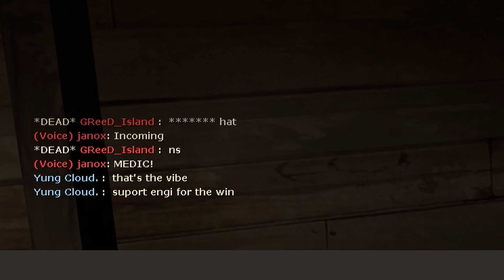TF2: Dr. Who lost his patient against teammate! | Sniper Cheater.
This is Dr Who are lost patient against teammates. Also, there's sniper cheater too...

Enjoy. | tf2 teamfortress2 highlights gameplay gaming.